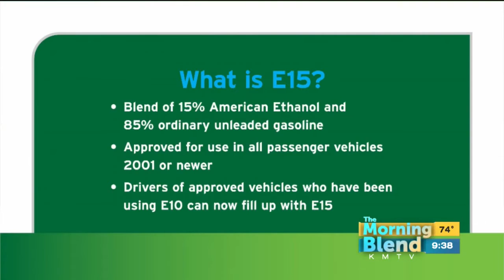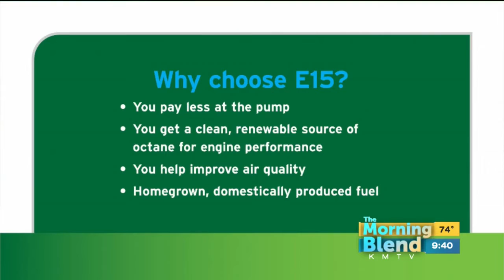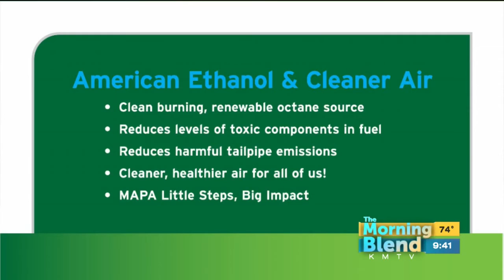Nebraska Corn Board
Gas up Friday and save BIG!  Go to any Kum & Go location from 6 a.m.-6 p.m. on Friday, September 23rd and get E15 fuel for just $1.15/gallon.  Roger Berry from the Nebraska Corn Board is here to tell us more about the advantages of ethanol and how to make sure you're in on this great deal!